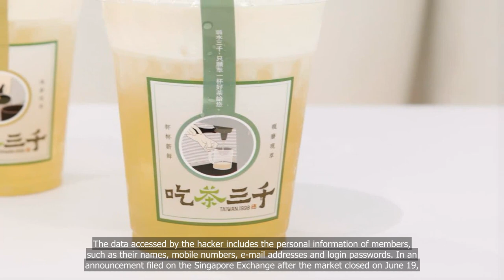Chicha San Chen membership database hacked, says parent company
💗📌 Singapore